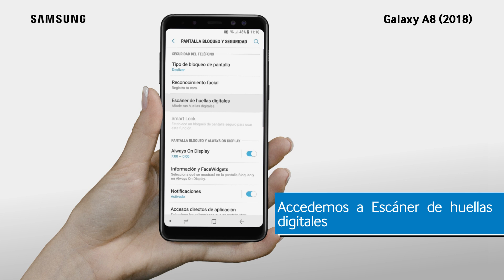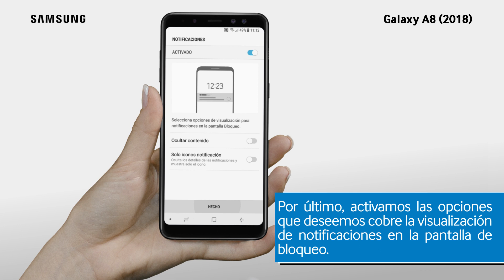Galaxy A8 | Registrar huella dactilar